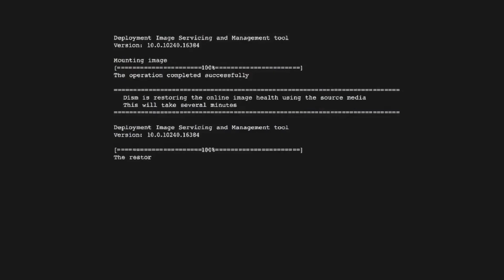PODZIĘKOWANIA I ZAPROSZENIE!!!